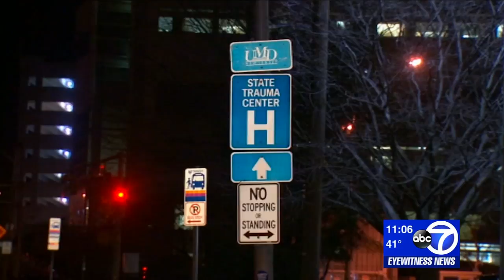Nurse leaving work stabbed in Newark hospital parking lot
A nurse at Newark's University Hospital is in critical condition after being stabbed Sunday night just steps away from the emergency room.  MORE